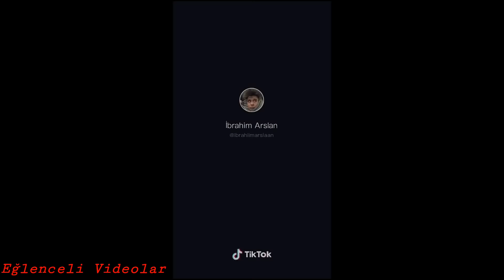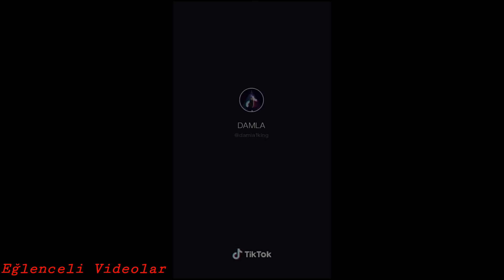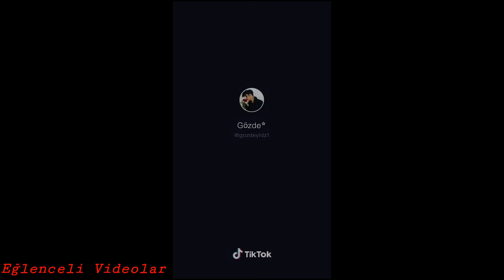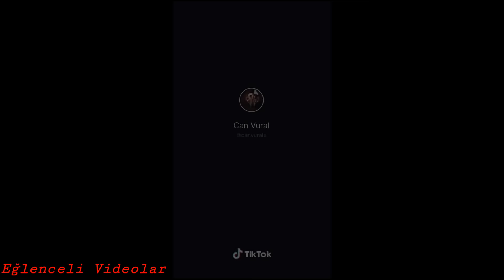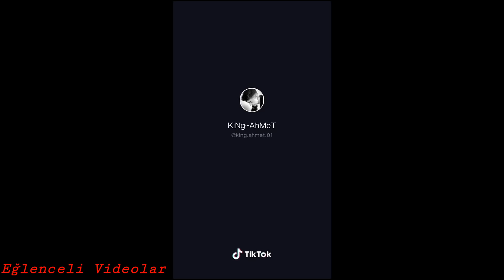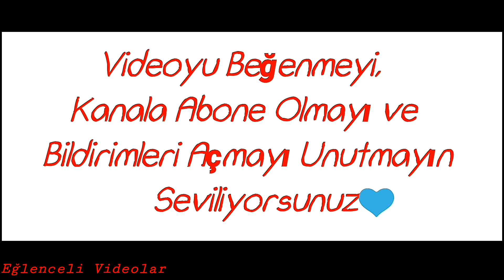EN İYİ SLOWMO VİDEOLARI - TİKTOK #22